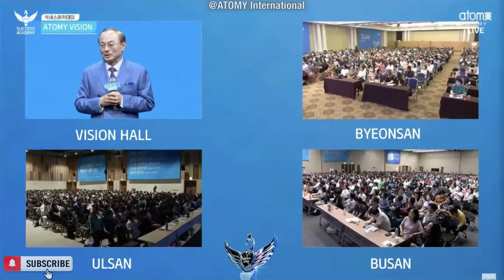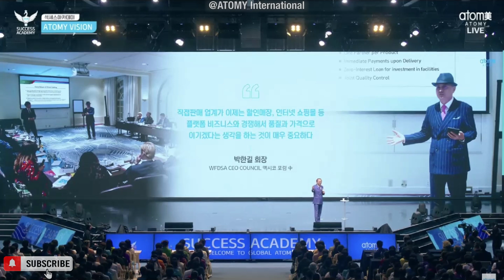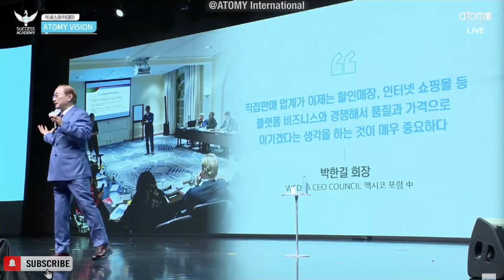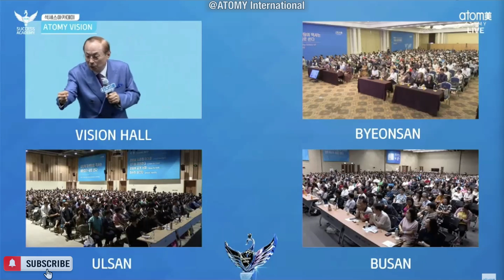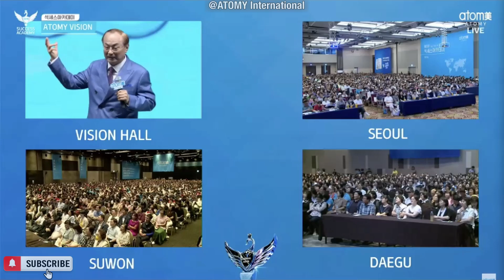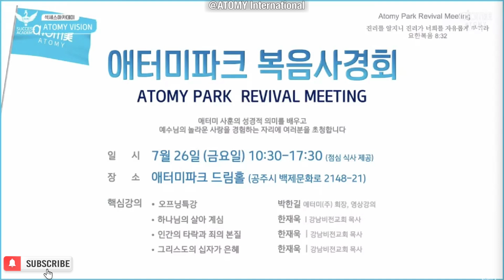ATOMY Vision @Korea Success Academy 19th July 2024 | CEO Han Gill Park